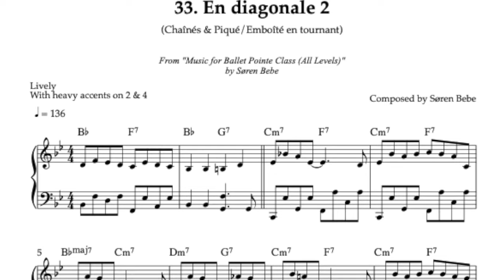En diagonale 2 (Chaînés & Piqué ​/​ Emboîté en tournant) // Piano Music for Ballet Pointe Class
Here's track 33 "En diagonale 2 (Chaînés & Piqué ​/​ Emboîté en tournant)" from my new album "Music for Ballet Pointe Class (All Levels)".

You can find out more about my album with music composed for ballet dance pointe classes